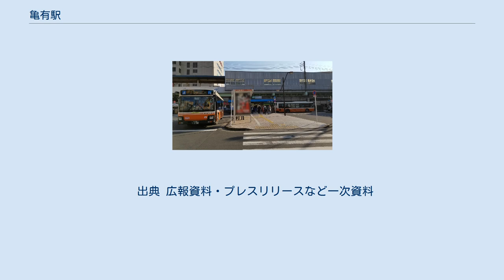亀有駅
北口（2017年1月） 亀有駅（かめありえき）は、東京都葛飾区亀有三丁目にある、東日本旅客鉄道（JR東日本）常磐線の駅である。
駅番号はJL 20。
当駅には、緩行線を走行する各駅停車のみが停車する。
また、特定都区市内制度における「東京都区内」に属している。
 当初は隣接する新宿地区に「新宿駅」（にいじゅくえき）を設ける予定だった。
しかし、亀有 - 新宿間にある中川に架かっていた有料橋を利用する客が激減するとの理由で同地区の者が亀有地区への設置を主張し、その一方で亀有地区の地主が土地を寄贈したため、この地に駅が置かれることになった。
 JR東日本ステーションサービスが駅業務を受託している金町駅管理の業務委託駅。
高架複々線区間の緩行線上に島式ホーム1面2線を有する高架駅である。
 常磐快速線を利用して日暮里・上野方面へ行くには、2番線の電車を利用の上、北千住駅で乗り換える必要があるが、この場合、綾瀬 - 北千住間も含めてJR線として扱われる。
当駅を利用して山手線の駅に行く場合に、乗り換えの手間が少ない西日暮里駅を経由する乗客が多い。
 指定席券売機、Suica対応自動改札機設置駅。
 なお、当駅と直結して、商業施設「ビーンズ亀有」が併設されている。
常磐線の快速通過駅では金町駅に次ぐ第2位。
 近年の1日平均乗車人員の推移は下表の通りである。
 亀有公園 北口と南口にバスターミナルが設けられている。
 北口 北口には東武バスセントラルの路線バスが乗り入れている。
以前は東京都交通局（都営バス）の路線も乗り入れていた。
 この他、例年正月3が日には初詣客向けに西新井大師行臨時バスが運行されている。
 南口 南口には京成バス、京成タウンバス、日立自動車交通の路線と空港連絡バスが乗り入れている。